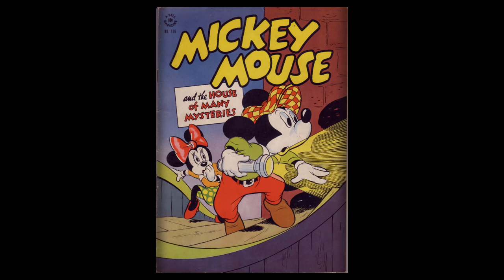DISNEY Dell Four Color Comics #0116 - Mickey Mouse